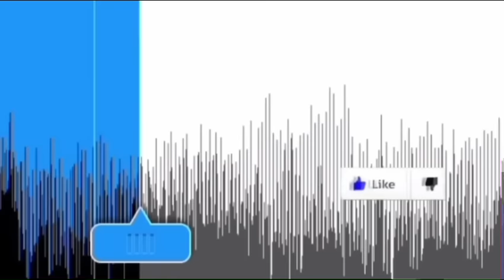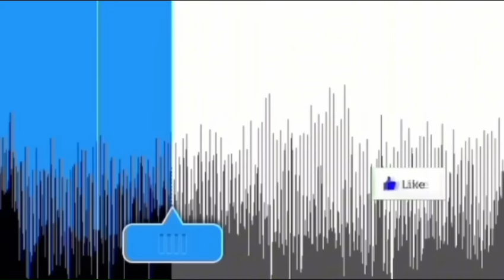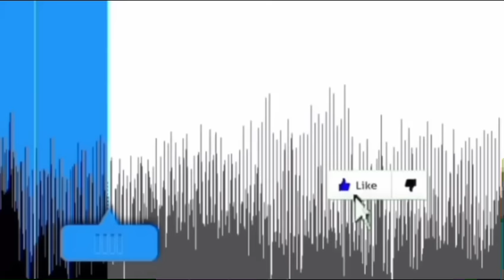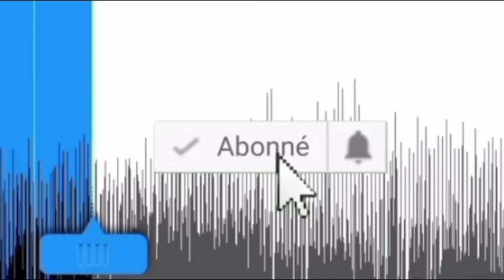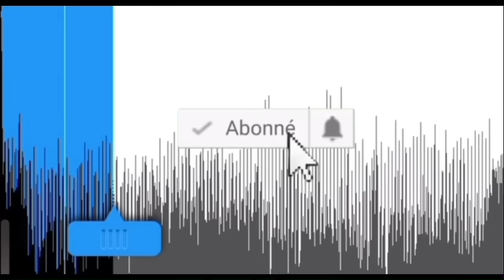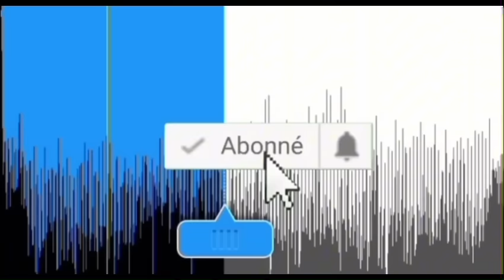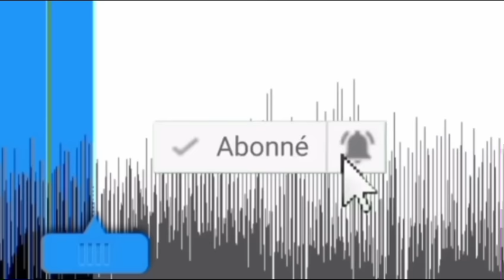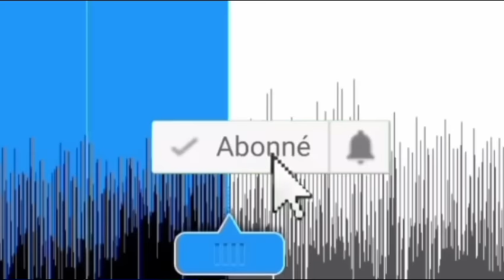Wakhtane Katanté 🤣 Deuxieme parti « Wadji dama dane KATE di KATE Ex guélam Koy bi matna 3kilo..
YouTube Channel does not necessarily reflect the opinion of Siiweul TV and the YouTube channel. All commentary is Alleged.

Absolutely NO REPOSTING ON ANY PLATFORM. Do not pull my videos from YouTube and post on Instagram!
Absolutely no reposting anywhere. To anyone reusing my content, l'll right away demand it to be taken down by YouTube no negotiations.

Dans cette vidéo, Djiguen bi parle de deuxieme parti bi wadji dama dane kate di kate ex guelam, de wakhtane katante koy bi matna 3 kilogram ndakh koy bou douf deul, de sama farbi dafama dane kate di kate ex guelam bama sama data bi toy, de wadji dafma kate kate ex guelam bamay youkhou sama badio bi yatou
0:00 deuxième partie
26:11 koy bi matna 3kilo
29:00 KATANTE ba sama data yatou